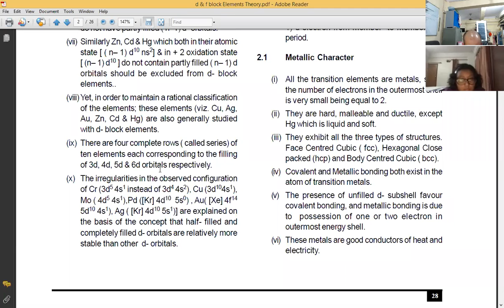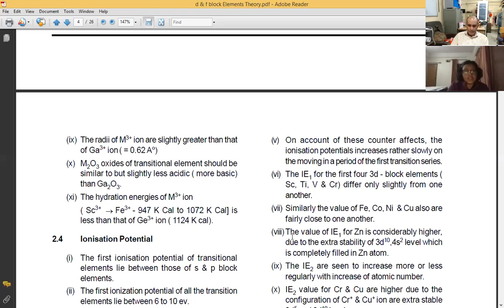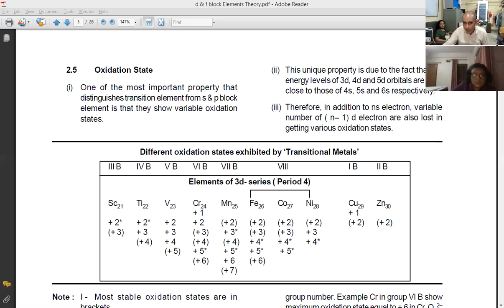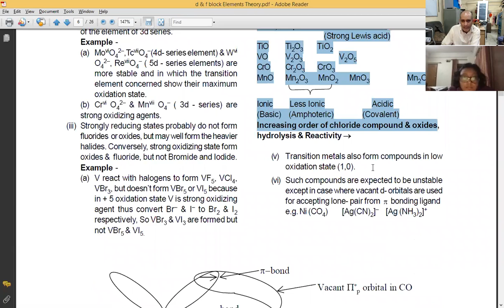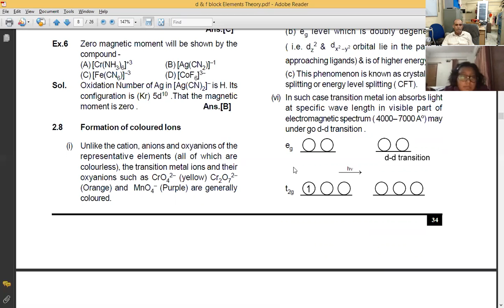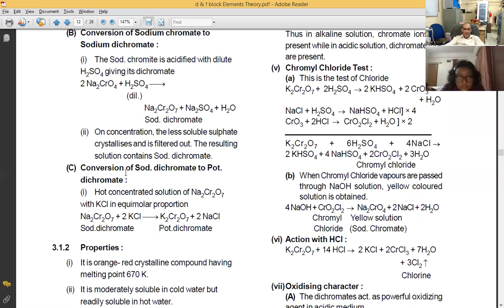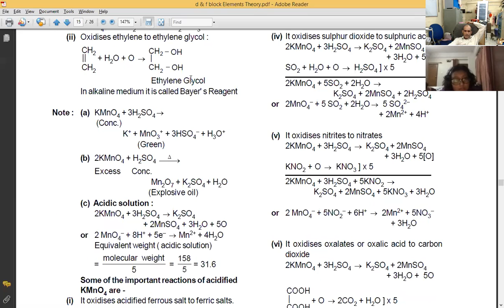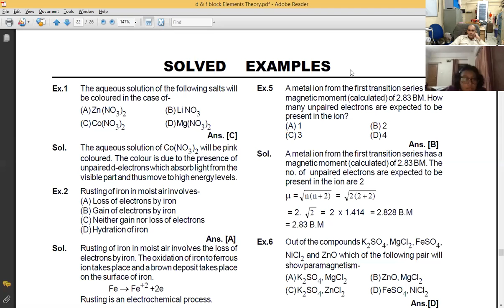D and F Block Theory